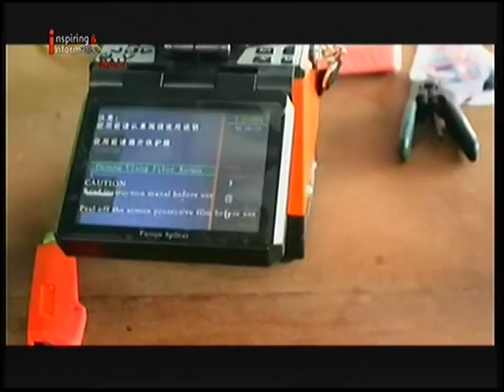Wujudkan SDM Unggul, LSP SMK Penerbangan Cakra Nusantara Gelar Sertifikasi Kompetensi - iNews Bali